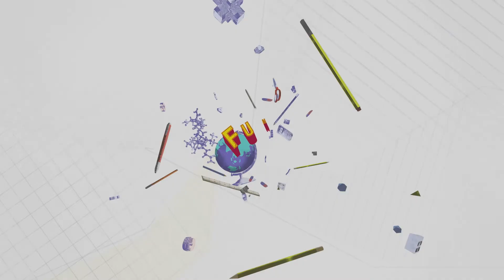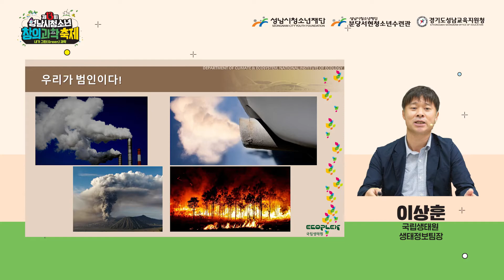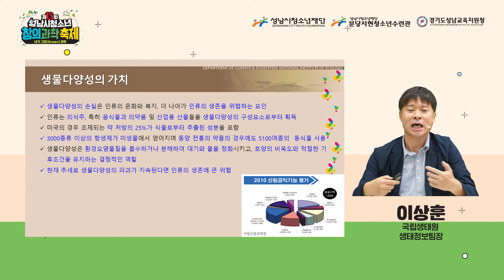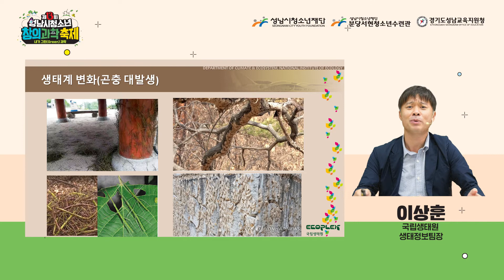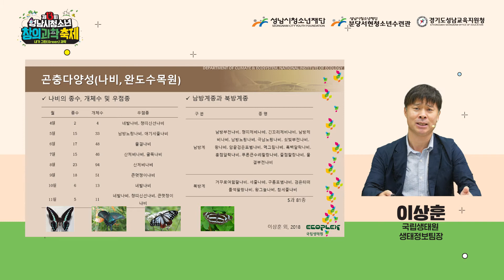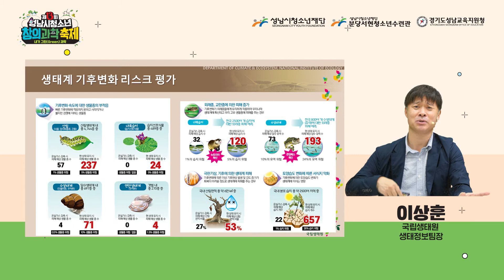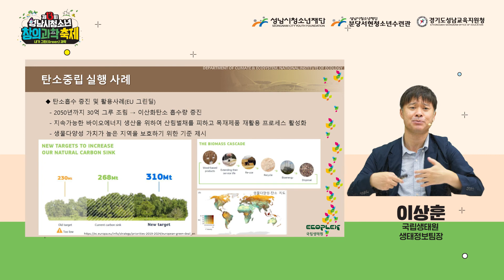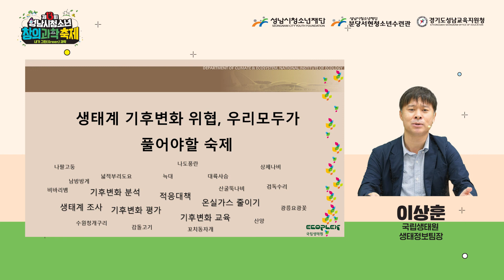제13회 성남시청소년 창의과학축제 환경과학특강 이상훈박사 『기후위기와 탄소중립』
서현